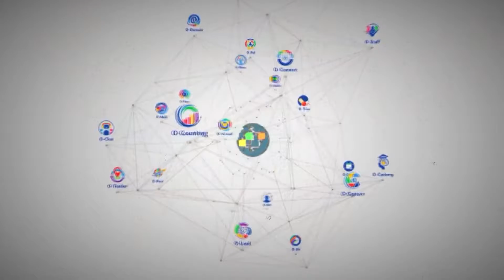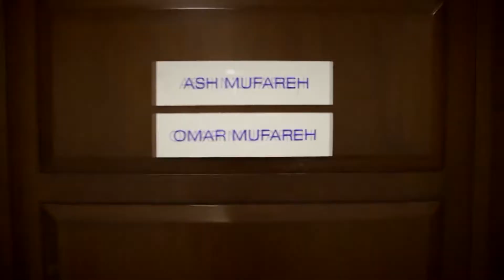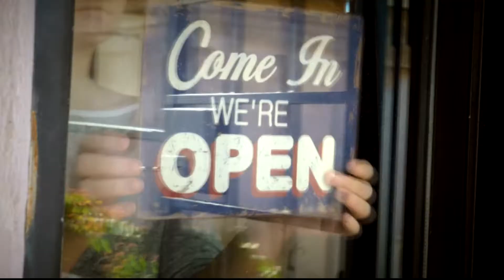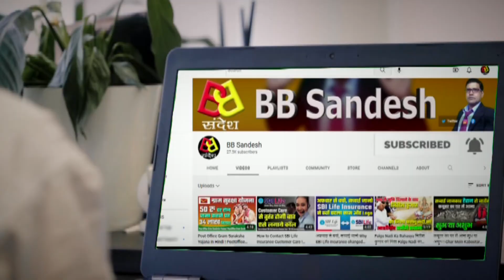Onpassive क्या है Join कैसे करें ! Onpassive Kya Hai In Hindi ! Onpassive Ecosystem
Onpassive क्या है Join कैसे करें ! Onpassive Kya Hai In Hindi ! Onpassive Ecosystem ! Onpassive Ecosystem Login

onpassive क्या है
onpassive company kya hai
onpassive founder
onpassive ceo
onpassive ash mufareh
onpassive संस्थापक
onpassive login
ऑनपैसिव कंपनी किस बारे में है?
क्या onpassive एक अच्छी कंपनी है?
ऑनपैसिव उत्पाद क्या है?
onpassive ecosystem kya hai in hindi
onpassive ecosystem
onpassive ecosystem login